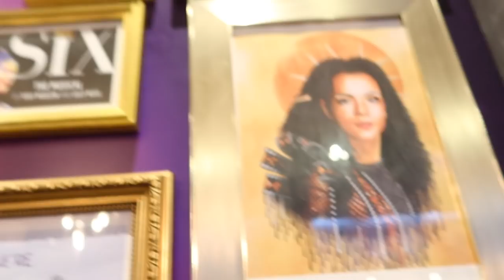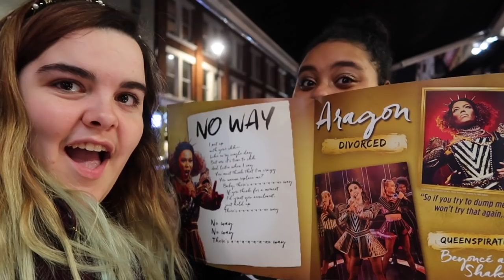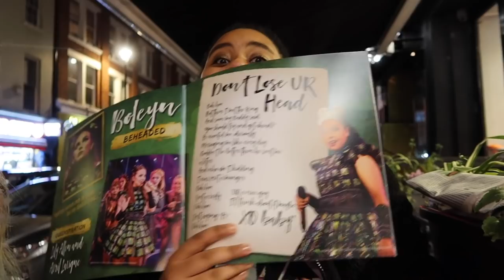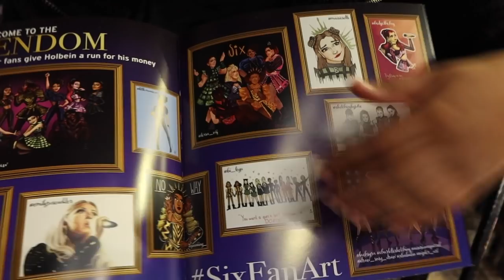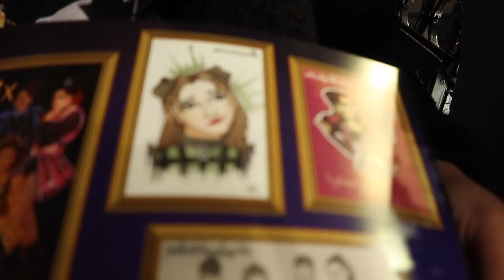CRAZY SIX THE MUSICAL VLOG! 5 alternates & Jen came on mid-show!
So we thought we would take a chill trip to Six. lets just say it didn't end up that way.
THANKS FOR 4.5K!!! I LOVE YOU GUYS 💜

-About Me!-
Name: Bryony
Age : 19
Vlogging camera: Canon G7X mark iii
Main camera: Canon EOS 200D
Fun fact about me: I've seen Six 20 times!